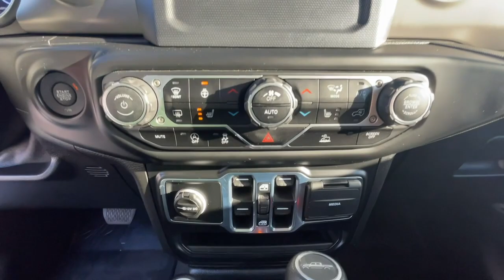2021 Jeep Gladiator Sport IN Michigan City, La Porte, Valparaiso, Chesterton, Long Beach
Pre-Owned 2021 Jeep Gladiator Sport available at David Taylor Michigan City CDJR located in 501 E US-20, Michigan City, IN, 46360. Servicing the Michigan City, La Porte, Valparaiso, Chesterton, Long Beach area.

Can you see yourself in the  2021  Jeep Gladiator.  Take undeniable style and capability with you on every adventure in this rugged Gladiator. Impressive towing ability teams up with pickup utility and SUV versatility to create the ultimate off-road tool. These are just some of the great options this vehicle comes with: Heated Steering Wheel
, Apple Carplay®/Android Auto®, Keyless Entry, Fog Lamps, Back-Up Camera, Heated Mirrors, Satellite Radio, Premium Sound System, Steering Wheel Audio Controls, Electronic Stability Control. Get the off-road capability you want and the practical convenience you need in this family-friendly Gladiator. Our team will give you an outstanding test drive experience. Stop in today!